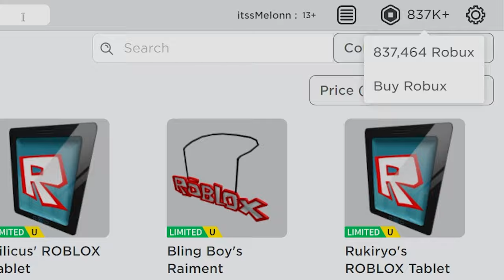Jailbreak (JANUARY) CODES *UPDATE!* ALL NEW ROBLOX Jailbreak CODES!